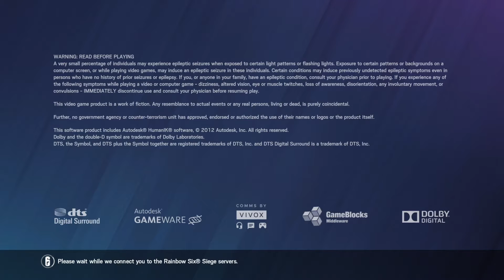R6 | Mpower strikes again